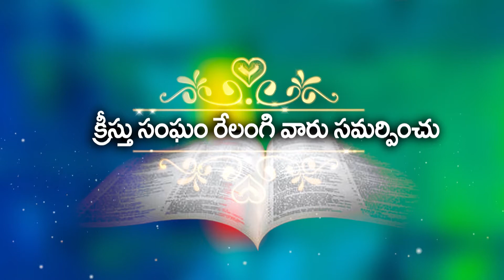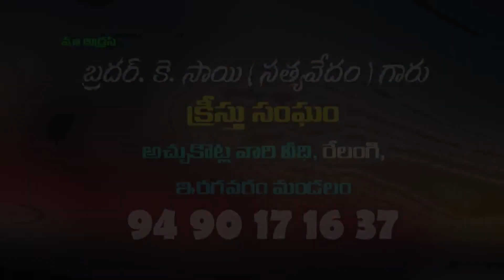Bro Sai 22 04 2019 P2